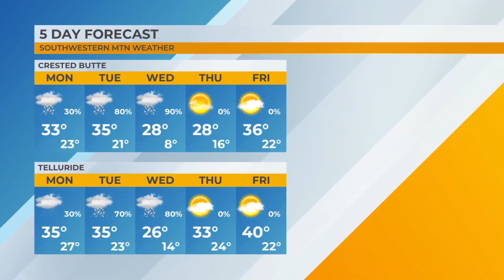MTN Weather Forecast - 1/9/23